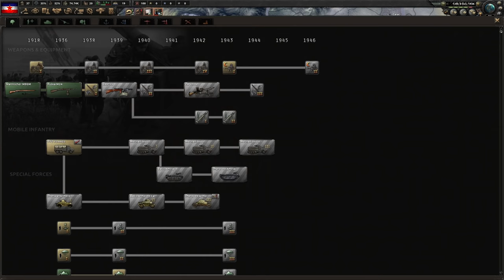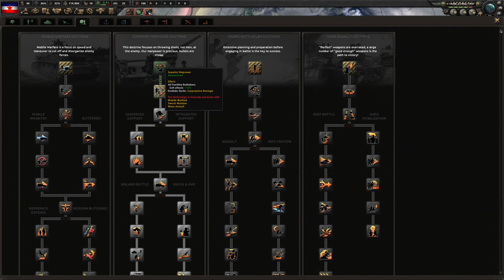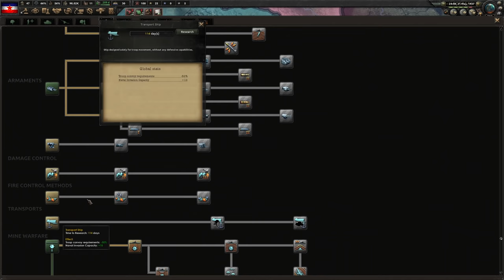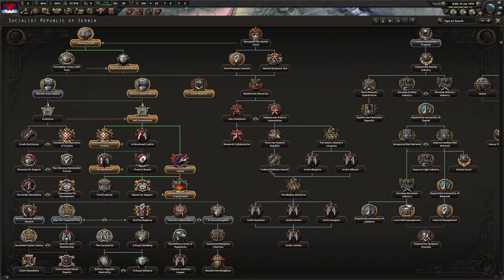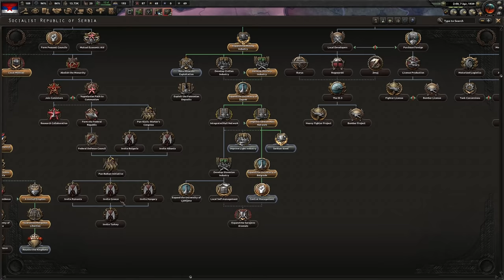HoI4 Guide: Communist Yugoslavia - Huge-oslavia Achievement 1.10 BftB UPDATE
A guide for HoI4 Battle for the Bosporus as Communist Yugoslavia now with up to 20% less cheese.

Following the steps laid out in this guide will help you to get the achievement "Huge-oslavia" with minimal effort.